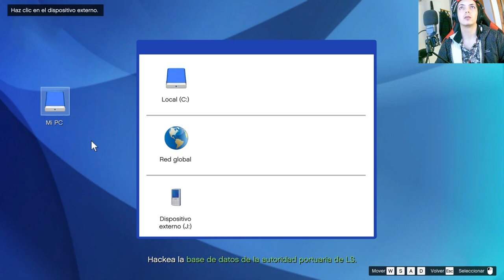Grand Theft Auto Online: El Robo del Carguero - Sabotaje y Disfraz en Acción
Embárcate en una emocionante serie de Grand Theft Auto Online mientras llevamos a cabo el épico robo del carguero. Descubre estrategias de sabotaje y maestría en el arte del disfraz en esta vertiginosa aventura criminal. Únete a nosotros para experimentar la intensidad de GTAO como nunca antes